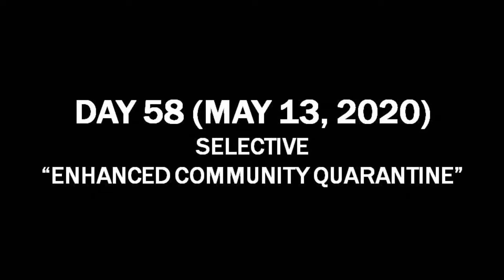QuarantineDiaries (Chapter 3): Episode 21 (May 13 to 14, 2020)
Ang ikadalawamput-isang kabanata ng QuarantineDiaries, sa loob ng Enhanced Community Quarantine period sa buong Luzon.

Panoorin ang mga nasaksihan nina Marlo sa ilang bahagi ng kabayanan ng San Pablo City.